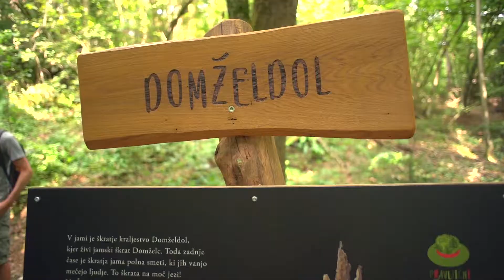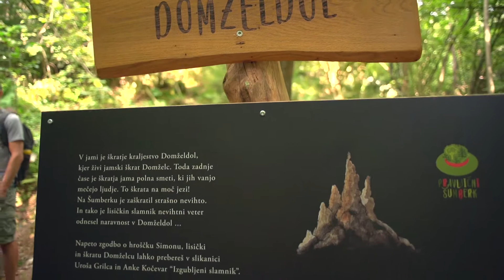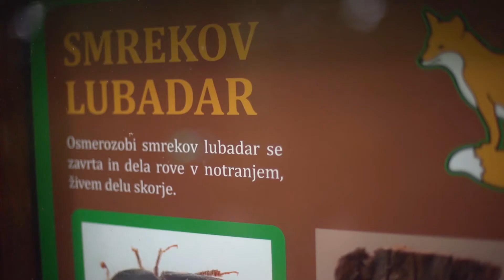Pravljični Šumberk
Domžale so mesto z bogato zgodovino in skrivnostno naravo. Otroci bodo v Pravljičnem Šumberku na nadvse pomembni misiji. Lisički bodo pomagali najti izgubljeni slamnik, ki je zanjo, pa tudi za vse druge živali na Šumberku ter celo za vse ljudi v Domžalah, sila pomembna reč. Pri tem bodo spoznali zgodbo o slamnikih iz Domžal, odpotovali v prazgodovino tega kraja in odkrivali pravljično lep gozd Šumberk, poln raznolikih dreves, živali in kraških jam. V njih domujeta jamski škrat Domželc in hrošček Simon, ki bo otroke vodil po poti.